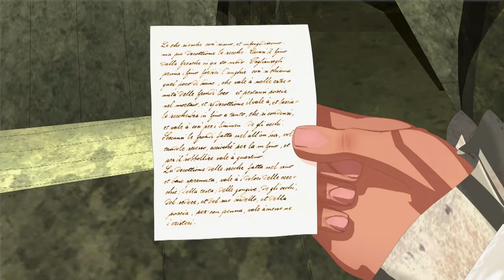TREASURE ISLAND | Revenge of The Black Sails | Full Episode 25 | Cartoon TV Series | English | HD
The protagonist of the story is Jim Hawkins, an english preteen boy of the eighteenth-century. He opens the first episode sat down to write a diary in his dorm in the college of the British Admiralty, that host the officers cadets of the royal school of captaincy. Jim is now in the aftermath to that one of our saga, he is older, and he tells, as in the book of Stevenson, all the past incredible adventures, from when Billy Bones entered the inn “Admiral Benbow” that he ran with his mother. This initial curtain of the reminiscent Jim, who writes and renews the wires of the summary and the cohesion, it is the opening of all the episodes and it guides us through the series...